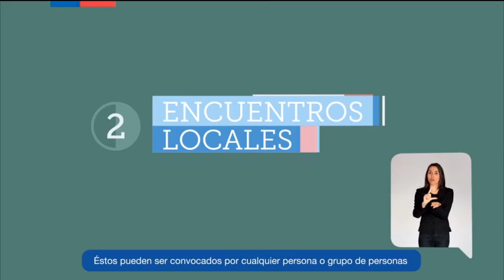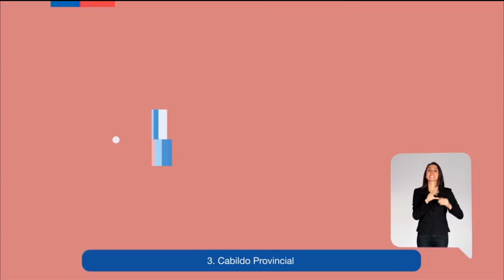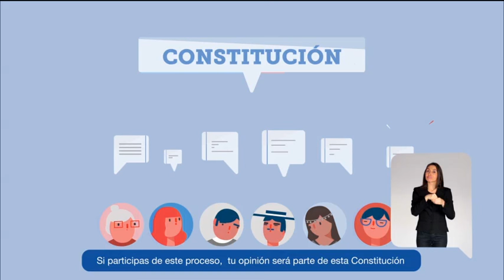Cadena Nacional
Revisa la cadena nacional de la Presidenta Michelle Bachelet por el lanzamiento de la Etapa Participativa del ProcesoConstituyente.